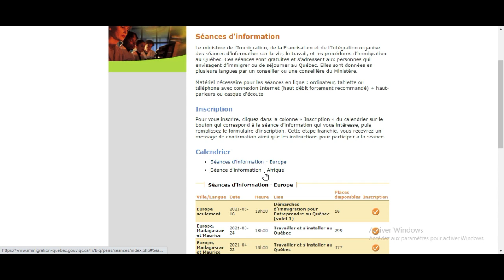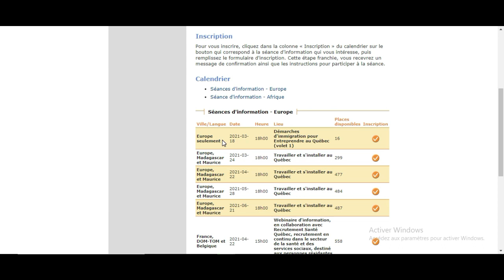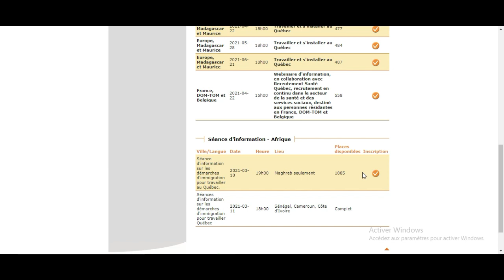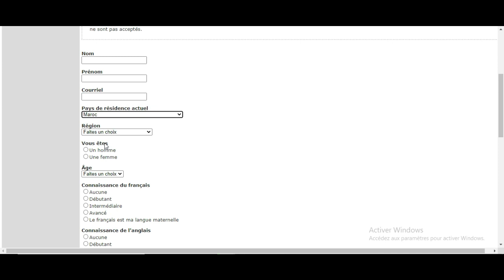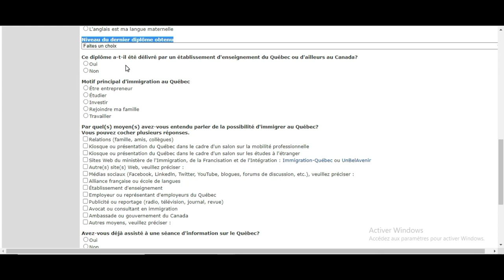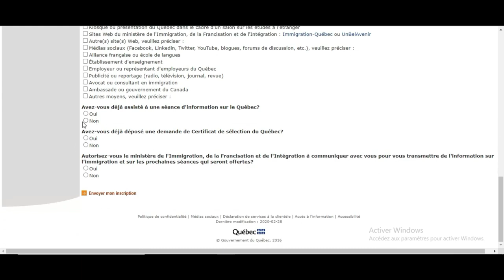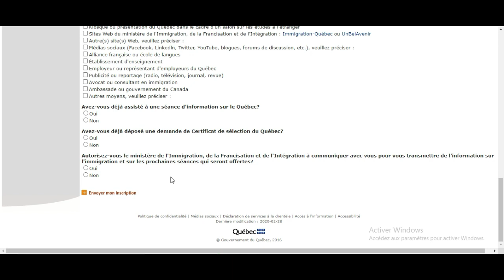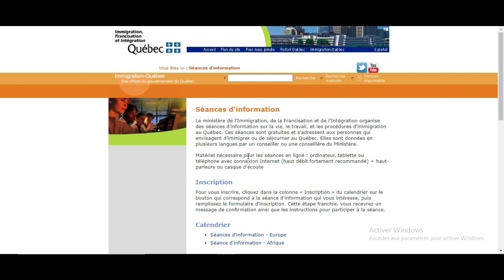تسجل في هذه الحصة التعريفية لكي تتمكن من لقاء مستشارهجرة في مقاطعة كيبيك لكي يجيب على تساؤلاتك 2021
السلام عليكم و مرحبا بكم في فيديو جديد على القناة الذي ذكرت فيه فرصة جديدة للهجرة الى كندا من خلال الحضورللحصة التعريفية لكي تتمكن من لقاء مستشار مختص في الهجرة لكي يجيب على اسئلتكم بخصوص الحياة و العمل و الهجرة الى مقاطعة كيبيك الكندية.
ومرحبا بكل استفساراتكم ، اقتراحاتكم ، ارائكم. احبكم جميعا

Comment trouver le code CNP de ta profession/كيف تجد الكود الملائم لمهنتك عندما تريد الهجرة إلى كندا

فلم هندي الهجرة الى كندا
الهجرة الى كندا كمستثمر,
الهجرة الى كندا كطبيب,
قناة البلاد الهجرة الى كندا,
فتح الهجرة الى كندا 2020,
طريقة الهجرة الى كندا من السعودية,
بقعة ضوء الهجرة الى كندا,